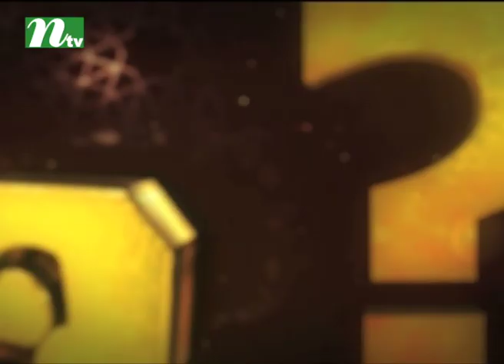Apnar Jiggasa | আপনার জিজ্ঞাসা | Dr. Mohammad Motiul Islam | Joynul Abedin | Live | EP 10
Story: Apnar Jiggasa |  আপনার জিজ্ঞাসা

Come Join Us for More Islamic Programme!!